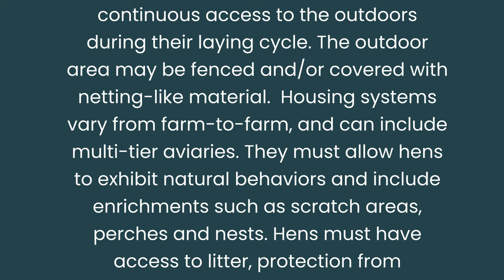Food Marketing Lies Most People Fall For | Stop Believing These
Don't be fooled by these food marketing claims! In this video I'm sharing 7 food marketing health claims that are actually meaningless!
Chapters:
0:00 Intro
1:32 Natural
3:01 Made with Real Fruit
4:33 Multigrain
5:50 Free Range
6:50 Natural Flavor
8:25 Farm Fresh
8:55 Keto
10:09 FDA Approved Claims
11:14 Outro

☀️ Who Am I? Hi there! I'm Amy, a registered dietitian with a passion for cooking and helping people better their health with real foods. Through my videos on this channel, I share evidence-based nutrition information and recipes that are delicious and good for you too.